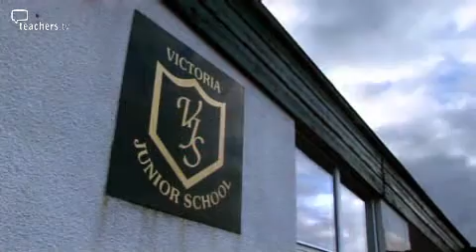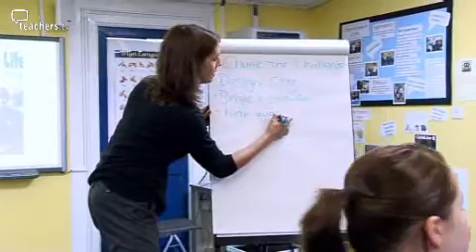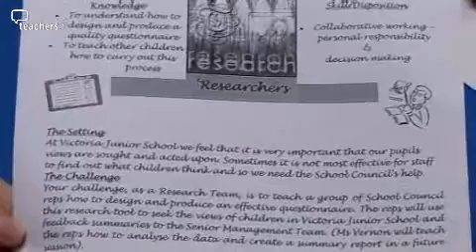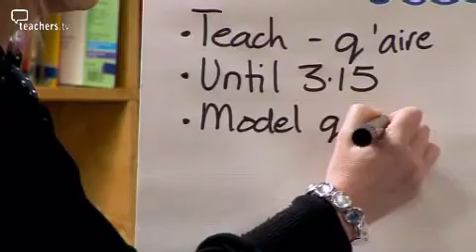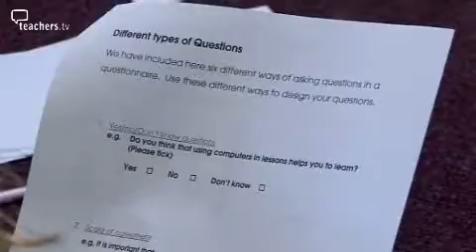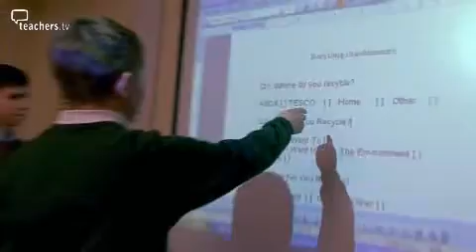Teachers TV: Pupils as Researchers